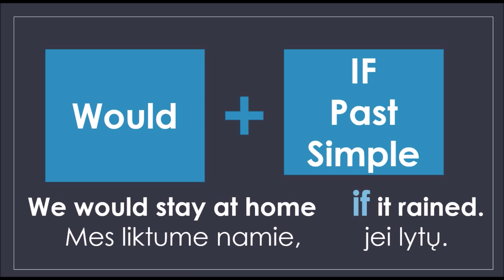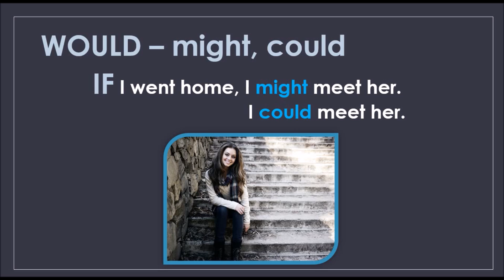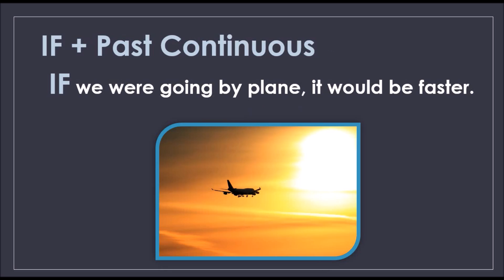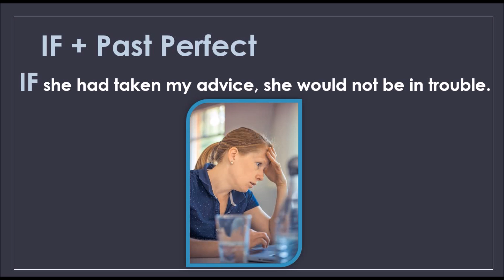Mokomės anglų kalbos gramatikos. 2 tipo Sąlygos sakiniai - Conditional type 2. Sudarymas+naudojimas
Mokomės anglų kalbos gramatikos. Šiame video apie dar vieną sąlygos sakinių tipą - 2 tipą - Conditional Type 2. Papasakosiu apie tai kaip tokie sakiniai sudaromi ir naudojami. O taip pat kodėl lietuviai dažnai daro klaidas tokio tipo sakiniuose.